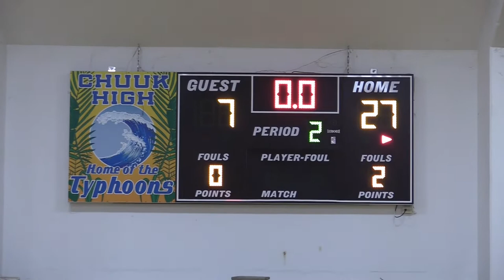Chuuk High Championship Game Basketball Girls Division 2022